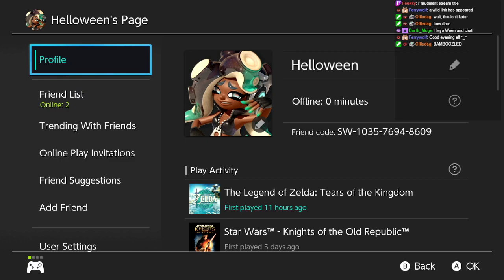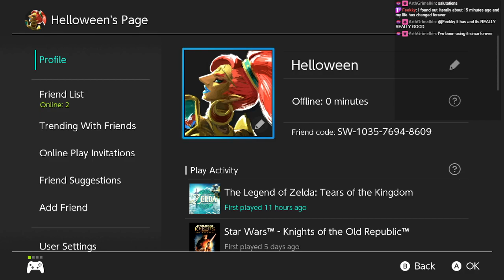Streaming Knights of the Old Republic! First Oplaythrough! Main Quest in party Side Quest rescued, t